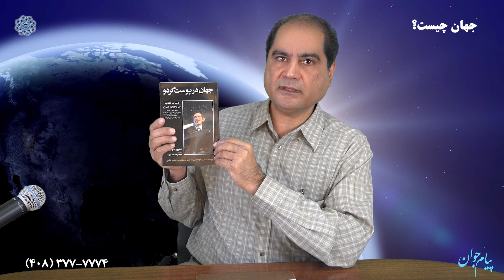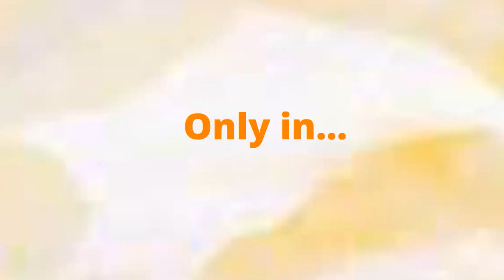What is Universe Part 1 جهان چیست قسمت اول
جهان چیست قسمت اول از تلویزیون پیام جوان